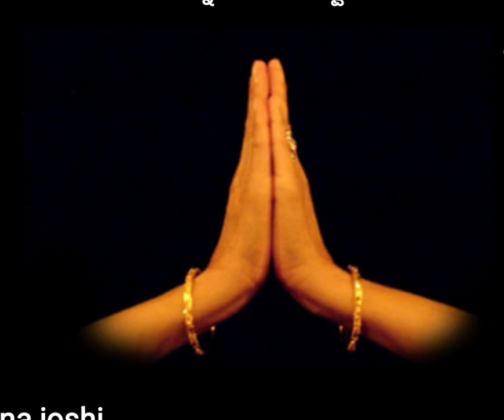ಕೃಷ್ಣ ಜನ್ಮಾಷ್ಟಮಿ ಆಚರಣೆ ಶಾಸ್ತ್ರೋಕ್ತವಾಗಿ ಯಾವ ದಿನ ಮಾಡಬೇಕು.. krishna janmashtami nirnaya